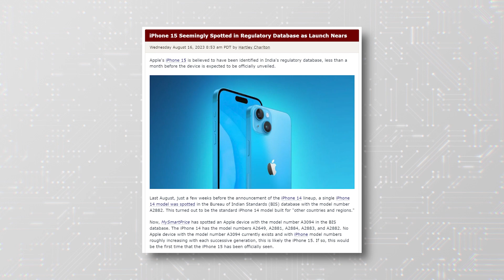iPhone 15 – MAJOR DESIGN CHANGES and Incredible Speed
Welcome to the iPhone 15 hub! In this video, we unpack the latest buzz surrounding the iPhone 15 series: iPhone 15, iPhone 15 Plus, iPhone 15 Pro, and iPhone 15 Pro Max. Get a sense of what the future holds as we discuss expected features, design changes, and more. Want to know when the iPhone 15 will be announced? Or the iPhone 15 price rumors? We've got the insight! Our channel aims to keep you up to date with the latest iPhone 15 news and rumors.

🔔Don't forget to click on the "Bell"🔔
Otherwise, you may not receive notification.